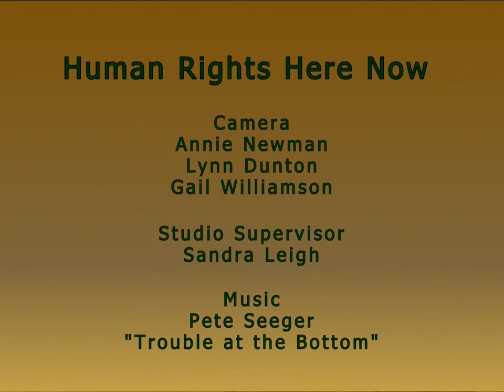Constitution Protection Zone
What is the Constitution Protection Zone? Daniel Sheehan and Sara Nelson of the Romero Institute discuss with host Steve Pleich on Human Rights Here Now.